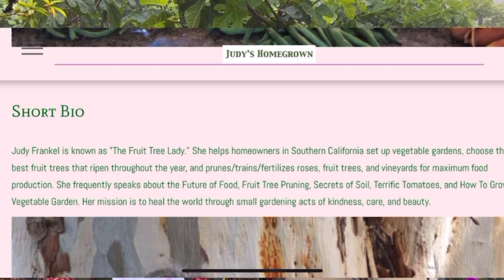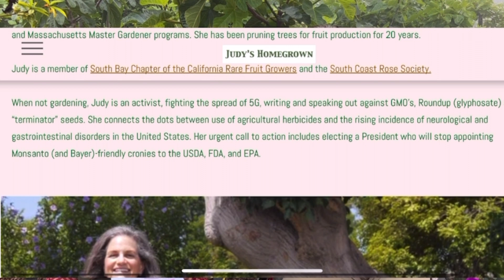Urban Homestead Tour feat. @judyshomegrown | CA Master Gardening Instructor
gets a tour of Judy Frankel’s urban homestead which grows hundreds of fruit trees, vegetables, herbs, roses and so much more!

Here are some of the highlights from our garden tour:

(1:15) Introduction of Judy Frankel, California Master Gardener
(2:35) Raised Bed Gardening Tips
(3:57) Learn How @dirtlocker Can Maximize The Value Of Your Hillside Growing Area By As Much As Thirty Percent (30%)!
(4:30) Organic Gardening Trap Tips to reduce populations of Sowbug (a/k/a Pillbugs, a/k/a Rolly pollies)
(5:04) Before & After Results of WhiteWashing & Fertilizing an Avocado Tree using IV Organic brand products!

IV Organic® brand products for every season!
Fertilizers * WhiteWash * Pest Repellents * Transplant Shock

Thank you for helping make IV Organic® a leading garden-product that offers innovative, organic, effective & USA-made products for organic commercial orchards and backyard growers to grow the healthiest plants!
IV Organic products can be found in 100+ stores nationwide. Contact your local nursery to find out if they stock our product.